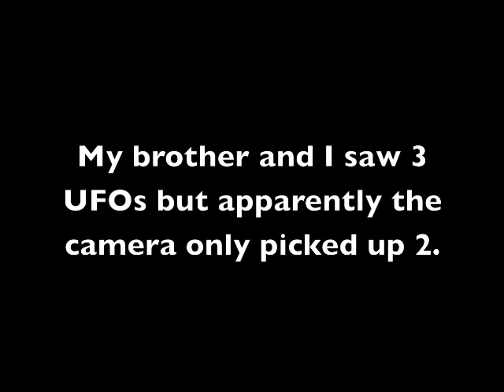UFO Sighting Close Up November 4th 2011